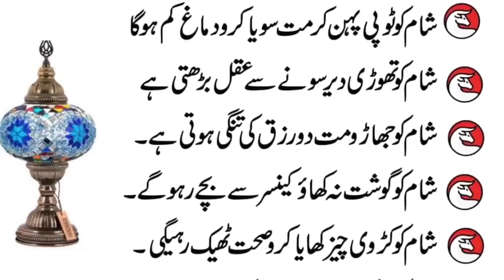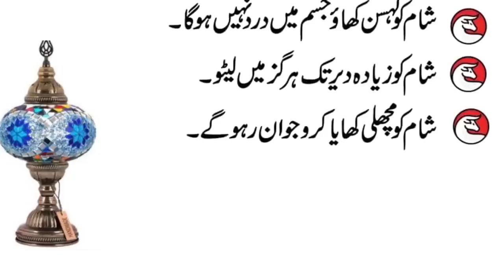Shaam Kay Totkay Ghar Ki Aurton K Liye Hakeem Luqman Ki Zindgi Ka Nachor | Sufism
Shaam Ko Kabhi Chawal Khane Ki Ghalti Mat Karu Warna Pait Bahir Ajaye Ga.